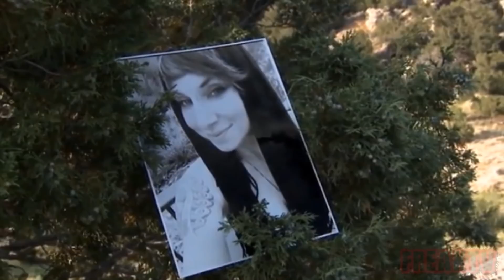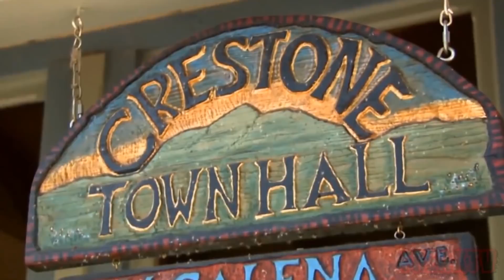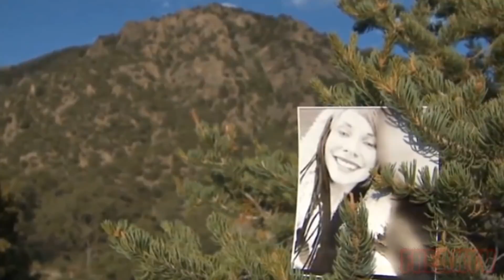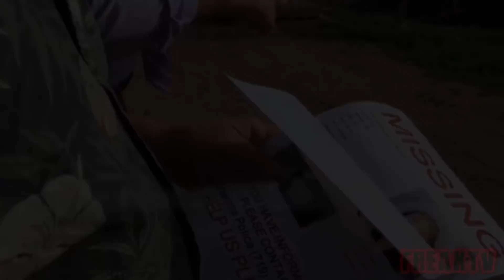KRYSTAL REISINGER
krystal Reisinger, o que aconteceu

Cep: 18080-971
Sorocaba - SP